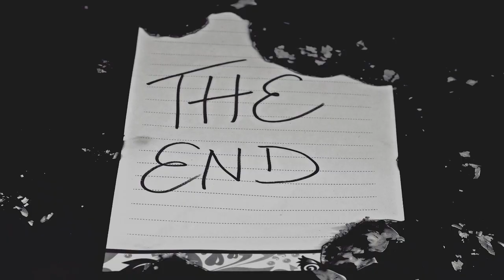大宗商品原物料族群集體爆發 | 中國股市 | 2021年02月22日午市點評